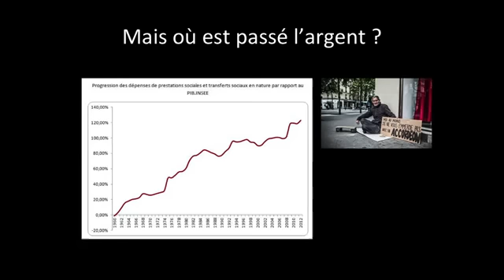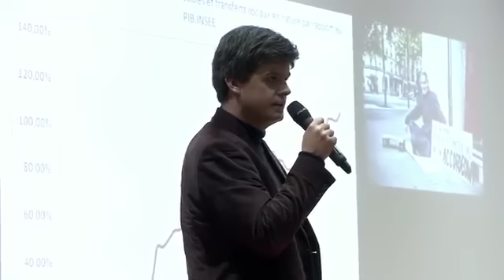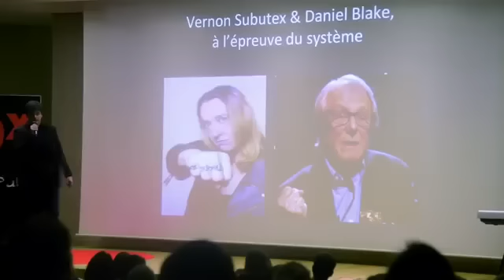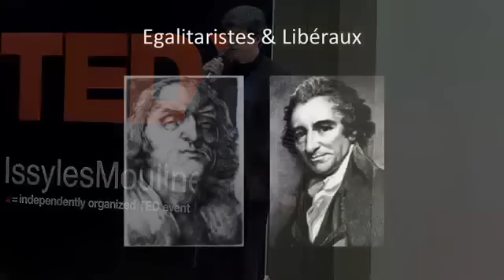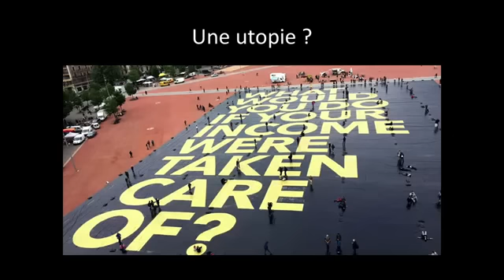Revenu universel, pour en finir avec la pauvreté | Gaspard Koenig | TEDxIssylesMoulineaux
Revenu universel, pour en finir avec la pauvreté

La France est la championne mondiale des dépenses sociales, et pourtant nous croisons encore des gens qui ne mangent pas à leur faim. C’est pour en finir avec ce scandale que de nombreux penseurs et économistes militent depuis un demi-siècle en faveur d’un revenu universel et inconditionnel. Il faut rompre avec la logique de l’aumône et instaurer un véritable droit à la satisfaction des besoins de base.

Philosophe (ENS, Columbia), Gaspard Koenig a fondé en 2013 le think-tank libéral GenerationLibre  (Top European Think Tanks en 2015). Il a travaillé précédemment au cabinet de Christine Lagarde à Bercy, et à la BERD à Londres. Il est l’auteur d’une dizaine de romans et d’essais, enseigne la philosophie à Sciences-Po Paris. Il tient une chronique hebdomadaire dans Les Echos. Dernier ouvrage paru : Kidnapping (Grasset).